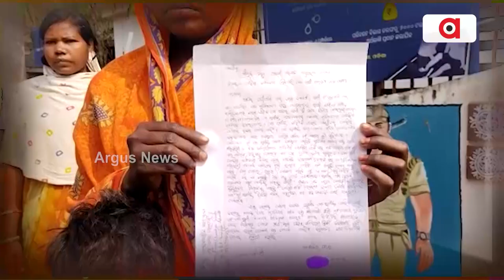ପ୍ରାଇମ୍‌ ଓଡ଼ିଶା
+ଜାମୁକୋଳି-ଆଖୁକିଆରି ଗପ ପରେ ପାଇଖାନା ଟାଙ୍କି ଥିଓରି କି
+ବିଜେଡି ଅଭିଯୋଗର ଜବାବ ଦେଲା ବିଜେପି